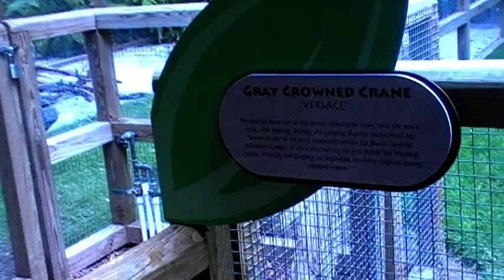Gray Crowned Crane (Busch Gardens) (2009)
Gray Crowned Crane At Busch Gardens.